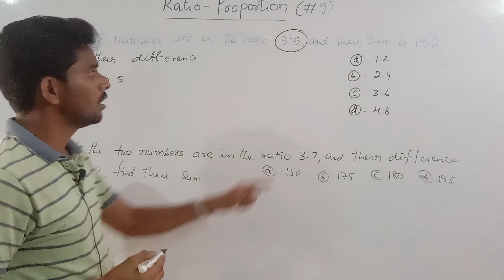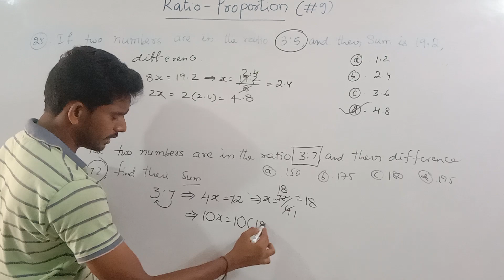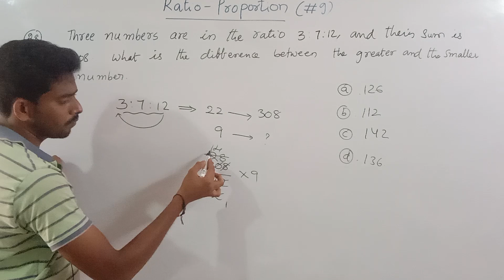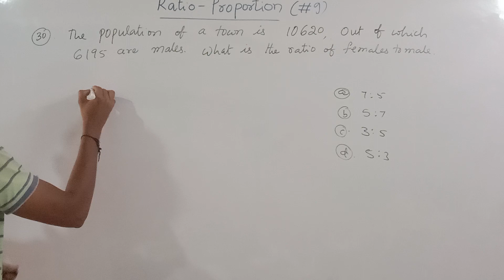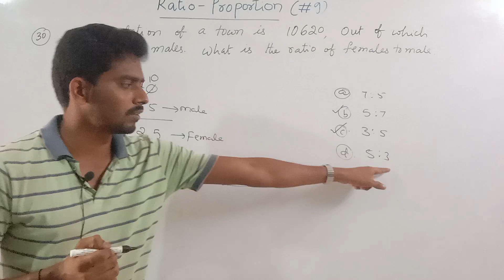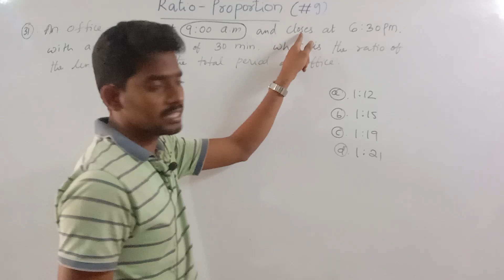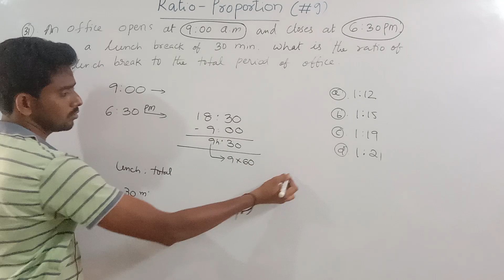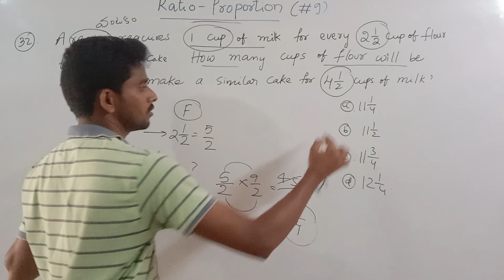NAVODAYA SAINIK SCHOOL ENTRANCE EXAM COACHING||RATIO-PROPORTION